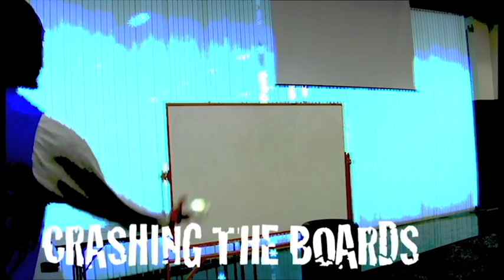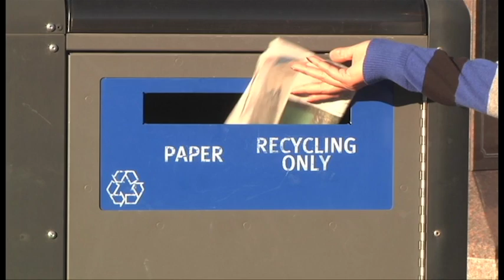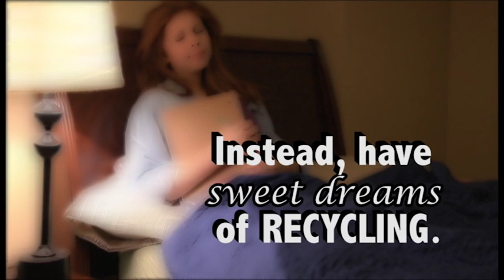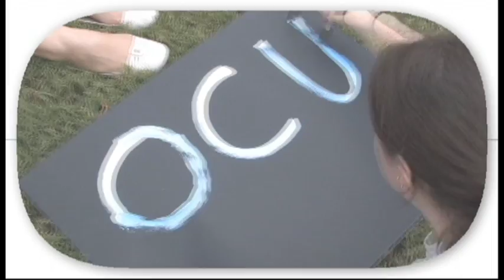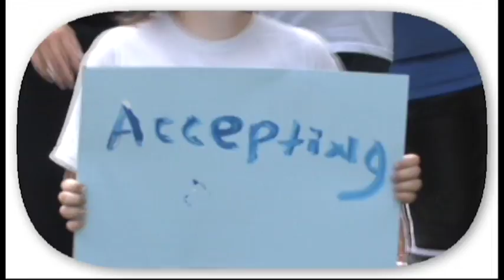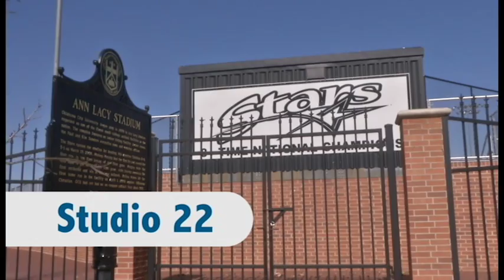Studio 22 with Bailey Chandra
The Tulsa Community College improv troupe performs and teaches improvisational acting on Studio 22.